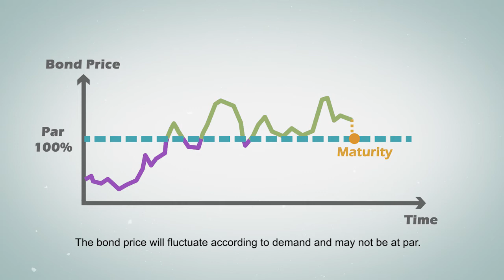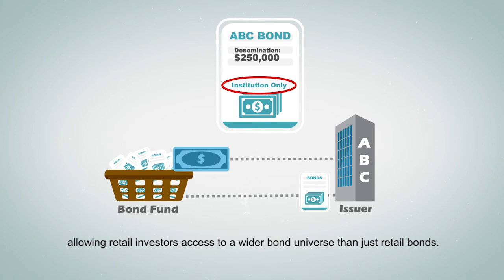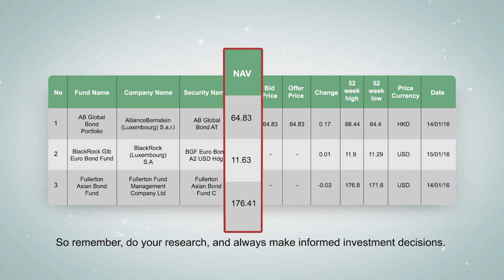Financial Education | Bond Markets